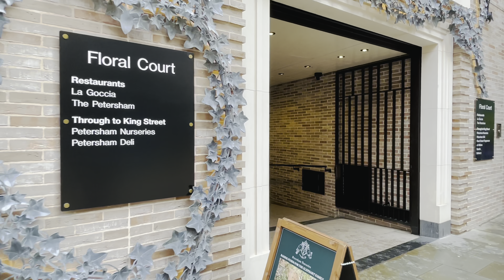Walking london,s Summmer in Central London Trafalgar Square to Covent Garden Tour - Sep 2021[4k HDR]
This is London walk in Central London During this sunny weekend, we are walking in the central london. it is afternoon and large amount of crowd goes out to enjoy the weekend. Today we are in West End of  London ,walk start from Trafalgar Square, Strand then rush toward the Covent Garden and around the City.

Today Video:
Busy Trafalgar Square
How Trafalgar Square looks now
How Covent Garden looks now
West End Summer Walk
Central London Summer walk
London Summer Walk
Central London Saturday Walk
How Central London look now
How Leicester Square look now
London Walking
Mostly Walking
London walk
London walking tour
London 2021
This is Covent Garden London

ROUTE TIMESTAMPS:
00:00 | Video Highlights
01:13 | Trafalgar Square
04:20 | Strand
11:01 | Southampton Street
12:11 | Maiden Lane
14:28 | Bedford Street
15:40 | Henrietta Street
17:20 | Covent Garden
27:00 | James Street
29:40 | Floral Street
31:34 | Floral Court
32:31 | King Street
33:00 | Garrick Street